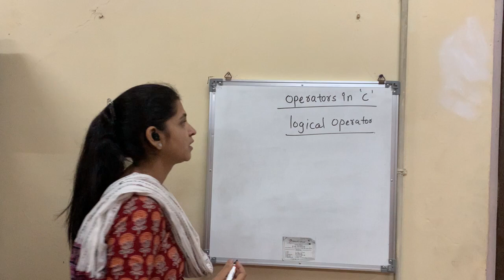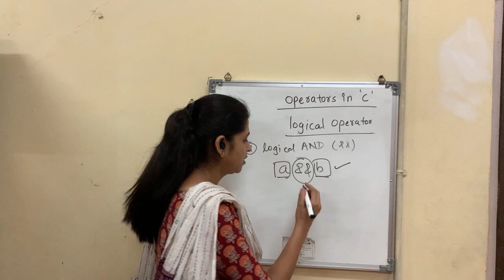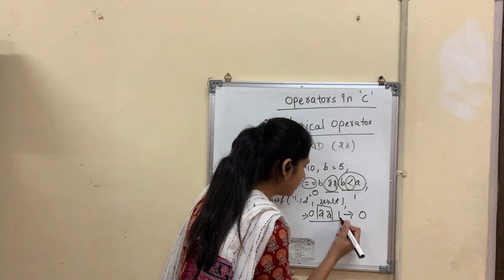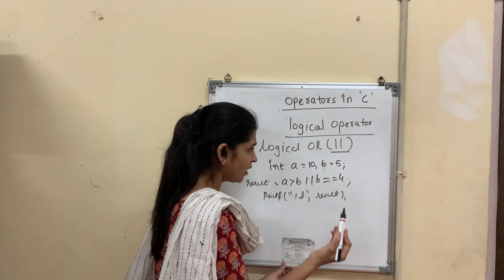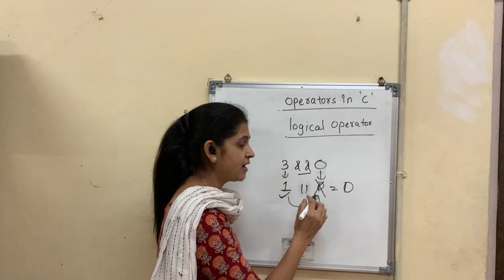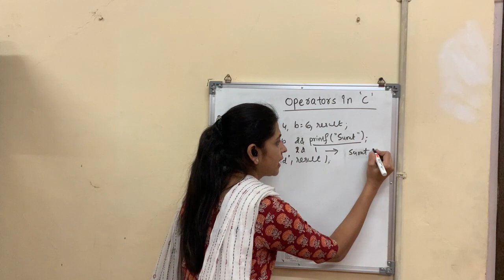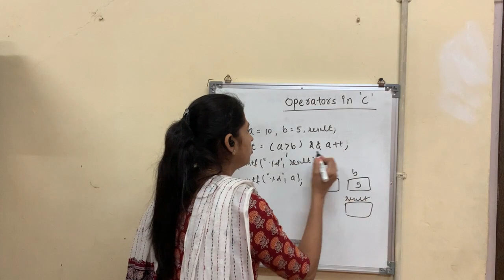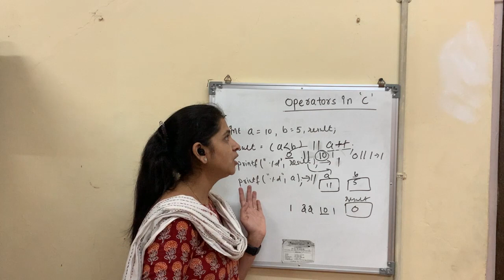Logical Operators in C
Logical Operators in C , Operators in C in Gujarati